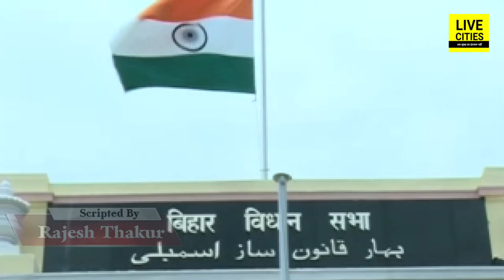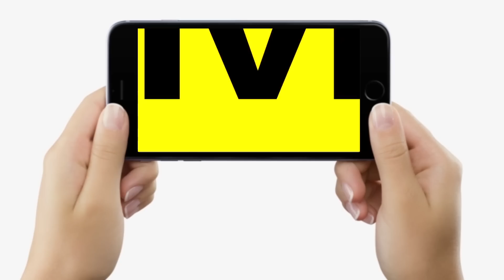Nitish Kumar काहे चुप हैं, मॉनसून सत्र में भी नहीं बोले, BJP की ये बात तो नहीं ? क्यों बोले Kushwaha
देखिए LiveCities की SPECIAL REPORT, नीतीश कुमार काहे चुप हैं ? उपेंद्र कुशवाहा ने ऐसा क्यों कहा ? क्या होने वाला है ? कहीं बीजेपी की ये बात तो नहीं... ?